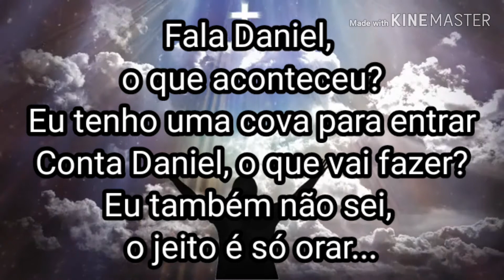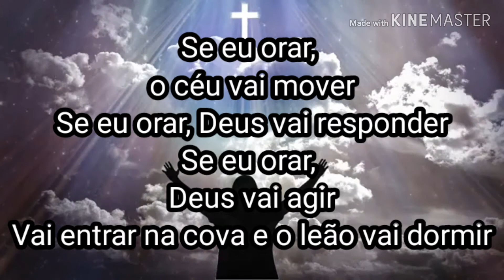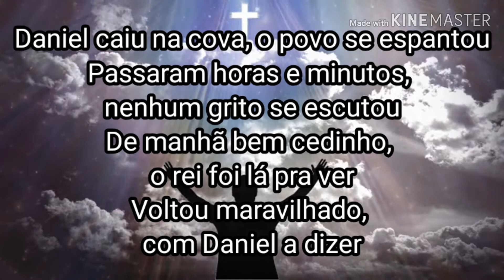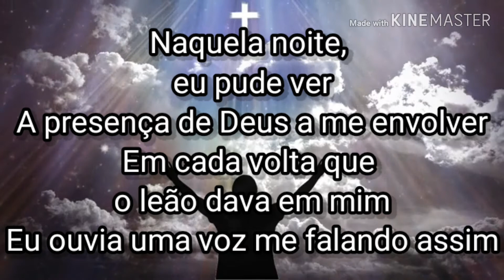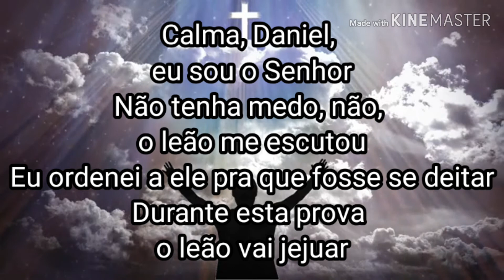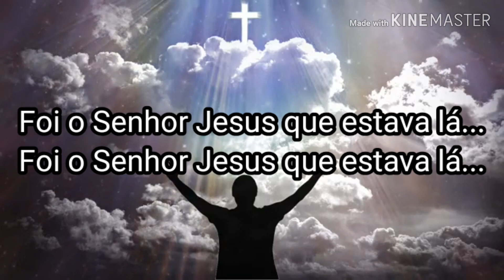Daniel Mara Lima Voz Legendado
Daniel
Mara Lima

Fala Daniel, o que aconteceu?
Eu tenho uma cova para entrar
Conta Daniel, o que vai fazer?
Eu também não sei, o jeito é só orar

Se eu orar, o céu vai mover
Se eu orar, Deus vai responder
Se eu orar, Deus vai agir
Vai entrar na cova e o leão vai dormir

Durante aquela noite, o rei não descansou
Por causa de Daniel, até os músicos dispensou
A população pensou: - vamos ver
Daniel na cova, moído, morrer

Daniel caiu na cova, o povo se espantou
Passaram horas e minutos, nenhum grito se escutou
De manhã bem cedinho, o rei foi lá pra ver
Voltou maravilhado, com Daniel a dizer

Naquela noite, eu pude ver
A presença de Deus a me envolver
Em cada volta que o leão dava em mim
Eu ouvia uma voz me falando assim

Calma, Daniel, eu sou o Senhor
Não tenha medo, não, o leão me escutou
Eu ordenei a ele pra que fosse se deitar
Durante esta prova o leão vai jejuar

Calma, Daniel, eu estou aqui
Se você tiver com sono, Daniel, pode dormir
Aí tem travesseiro, deita em cima do leão
Durante aquela noite foi só glória e unção

Foi o Senhor Jesus que estava lá

Obrigado!👍